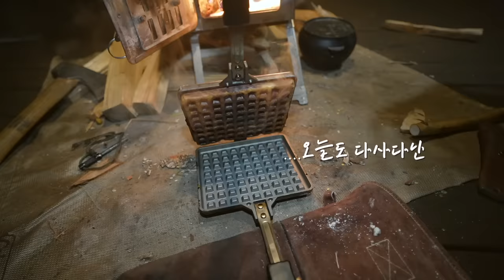드루이드의 나홀로 겨울캠핑 (부제: 침낭은 고양이와 같이쓰는 거 맞죠?❤️) / 솔로캠핑 /버터전복구이+🍺 /달래솥밥&숯불양갈비 /고양이 / 먹방